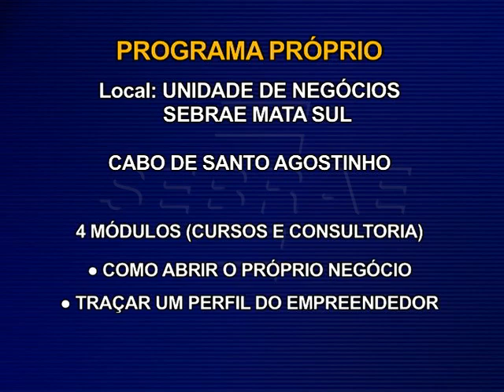ENCONTRO SEBRAE 256 - EI Jóias + Café e Comedoria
SÁBADO DAS 11h30 ÀS 12h (Horário de Verão)

PGM 257 -- VEICULAÇÃO: 29/01/2011

1º BLOCO

Matéria: EI Jóias + Café e Comedoria
Depoimentos: Valdir Brito, Thiago Agrielli

Nota: Próprio na Unidade Mata Sul